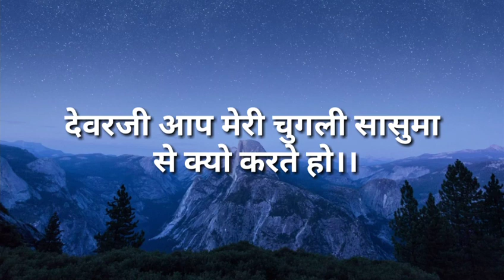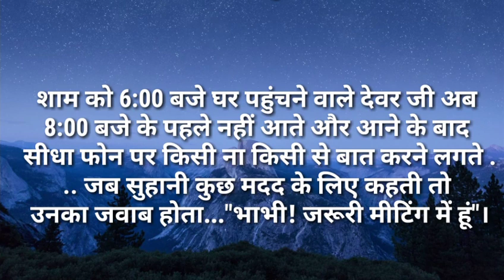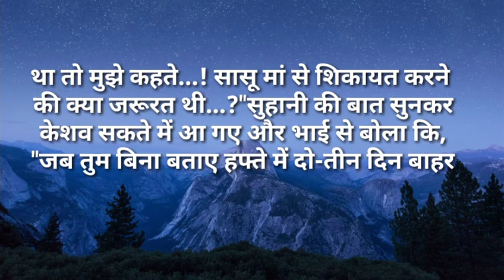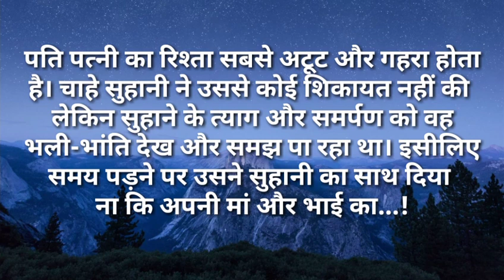motivationalstory/देवरजी आप मेरी चुगली सासुमा से क्यो करते होNatural hindi kahaniya/amotional story